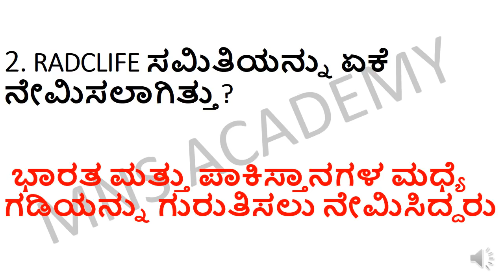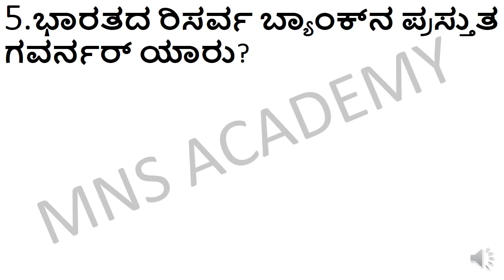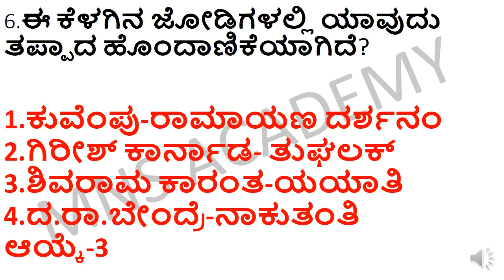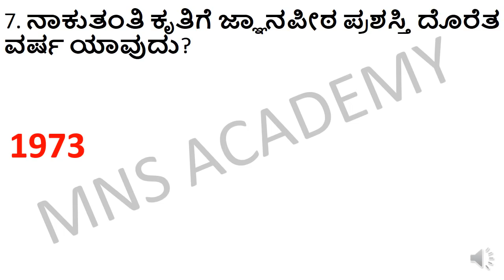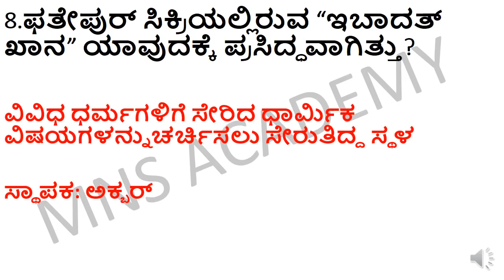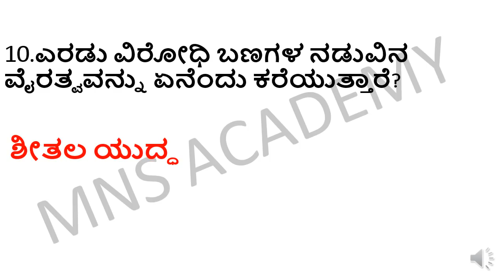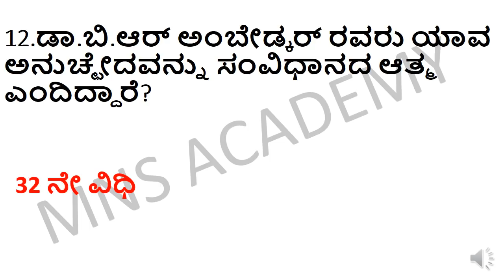FDA SDA GENERAL KNOWLEDGE : MOST IMPORTANT GK QUESTIONS FOR FDA SDA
FDA SDA GENERAL KNOWLEDGE
MOST IMPORTANT GK QUESTIONS FOR FDA SDA